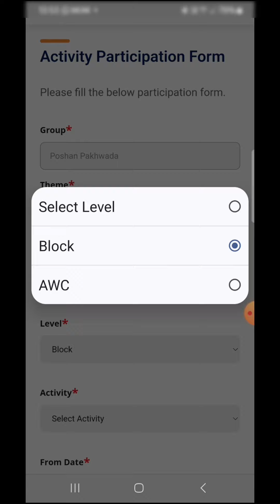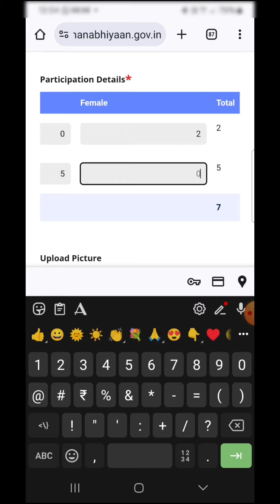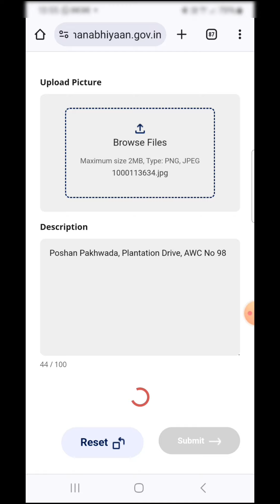Poshan Pakhwada - Plantation Drive - Data Entry in Jan Andolan Dashboard